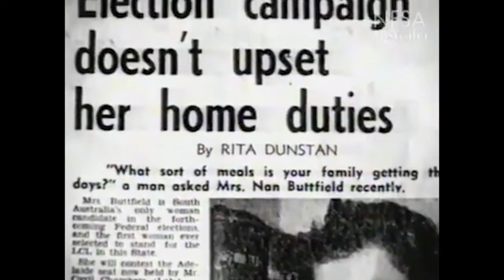Nine Australian female leaders you should know about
Nine women who – between them – have made their mark as actors, directors, producers, writers, announcers, editors, executives, teachers, activists, critics, designers and entrepreneurs.
The NFSA joined with other organisations to promote a new understanding of Australian women’s leadership, resulting in the first online Encyclopedia of women leaders